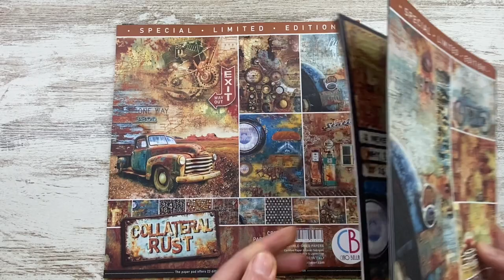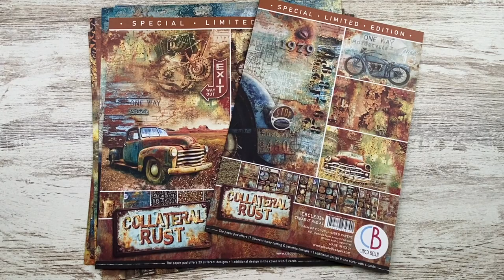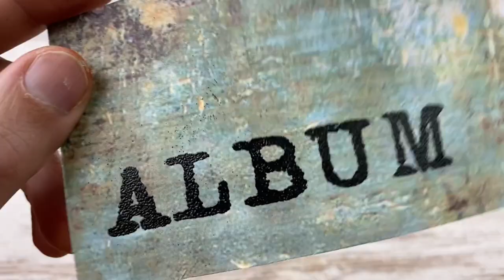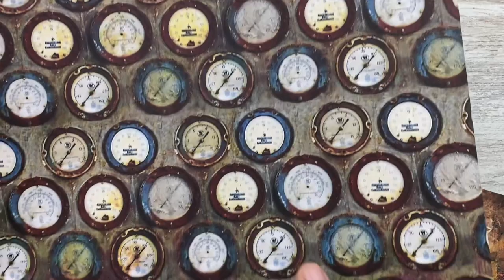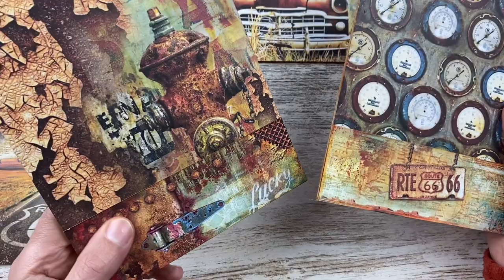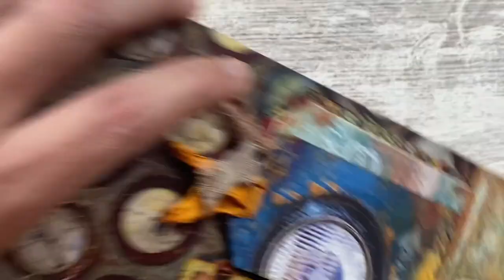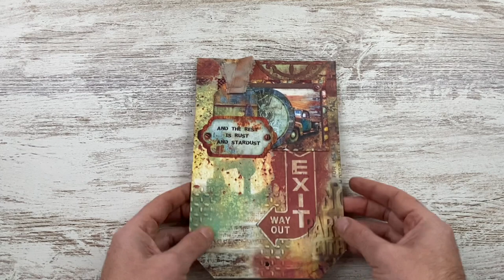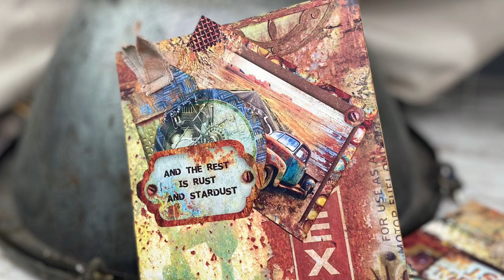Collateral Rust - Mixed Media Tags by Paco Núñez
"Para el primer tutorial de 2021 os he preparado un álbum de tags con un toque mix media con la reedición de la colección “Collateral Rust” de Ciao Bella y su nueva gama de sellos. Te lo vas a perder? Ha quedado chulísimo!!!"

Collection: Collateral Rust
By our Designer: Paco Núñez